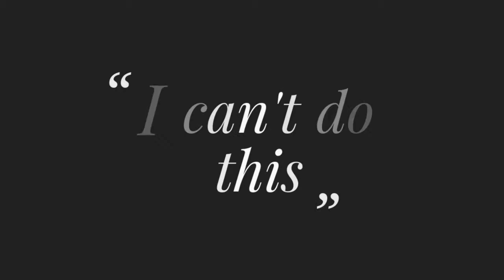Momma Mantra's 10 Positive Affirmations for Mom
Hey to know more about me in my  "Get to Know me Tag I My Nature Walk" Video!
We do we do and we do some more. The parenting thing is hard sometimes. So a little re programming won't hurt. I have compiled 10 positive affirmations that I believe can give you that lift you needed. , Over time saying these affirmations will feel less like work, and more like a true expression of who you are as a mom.

Just repeat as many times as needed.